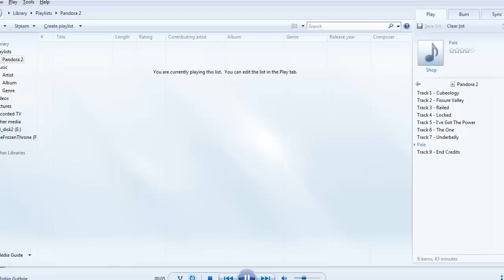bobo plays Minecraft: Pandora 2 Worlds UNKnown Finale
I've had this video on my hard drive for a while but I keep forgetting to upload it. I like any map that doesn't have all this jumping but actually works your brain. Putting so much effort into this map and the custom music as well. Give these guys some love